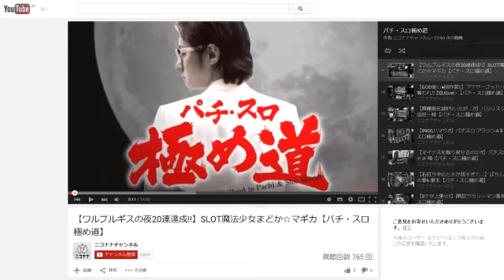【はじまりのあさ】パチンコ！一ヶ月景品生活 day1④ [パチスロ][スロット][パチンコ]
パチンコの景品のみを食べて一ヶ月生活するドキュメンタリー。

【主なルール】
・パチンコ店駐車場の物置に1ヶ月間住む
・1週間に一度3万円と銭湯回数券を支給
・パチンコパチスロの出玉で獲得した景品のみを食べて生活する

【もっと詳しい情報やスケジュールなど】

(裏情報などを発信中)

※企画の特性上、放送時間内に必ず実戦するとは限りません。ご了承ください